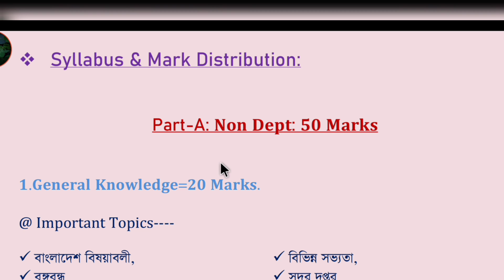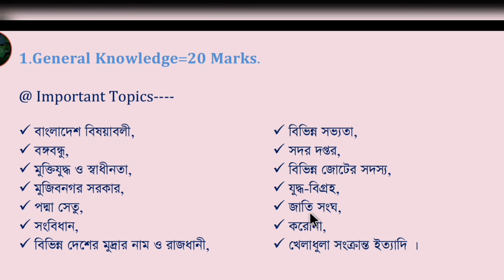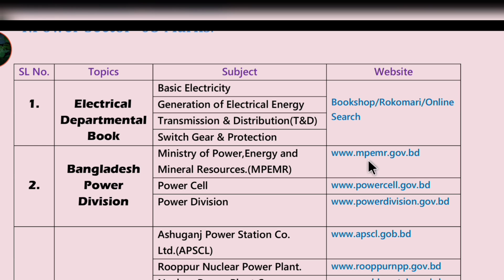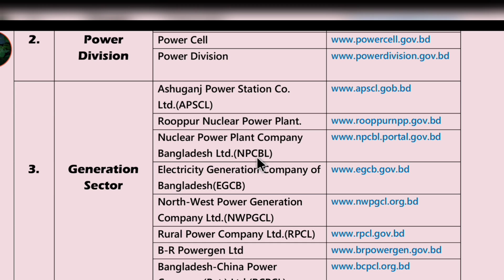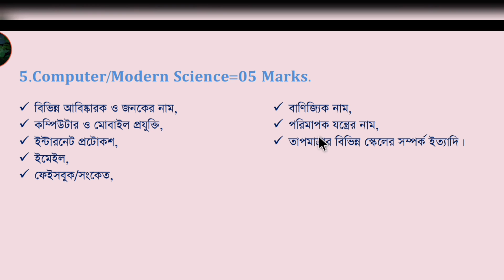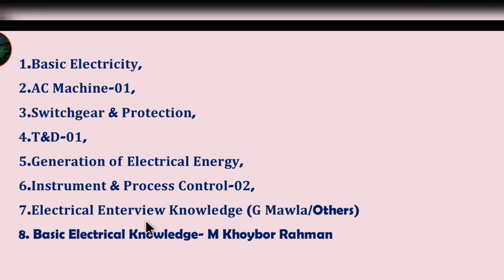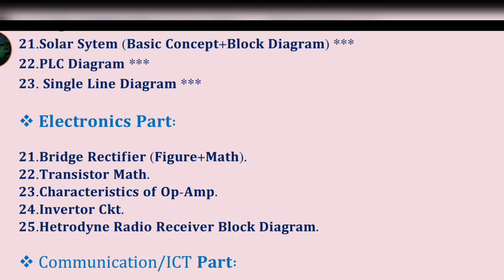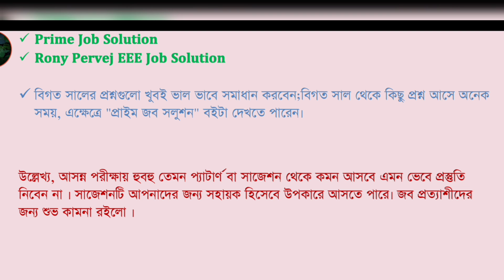DESCO SAE (Electrical) প্রশ্ন প্যার্টান এবং প্রস্তুতিমূলক সিলেবাস | DPI Pattern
অনলাইনে চাকরির বই কিনতে এখনে আসুনঃ